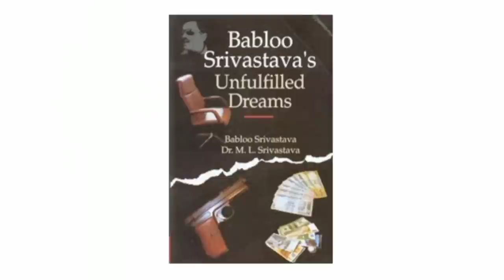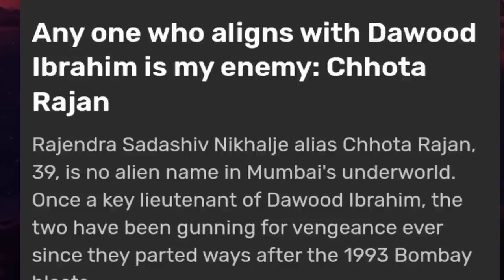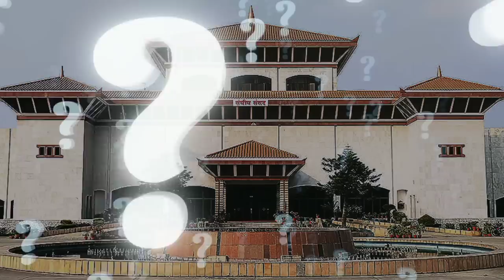How Indian Most Wanted Gangster Become Nepali Politician And Minister?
Mirza Dilshad Beg
A criminal in INDIA
Politician in NEPAL.
The guy who hacked the nepali system and made himself an political carrer.
The main question that arise here are,
Is there any Mirza in todays government ?
Why till date question arises about some politicians ?

Ps. There are many theories regrading the incidents of that murder day. The above presented theory is one of them which is supported by the information available and the research done.

background music..

Intro..